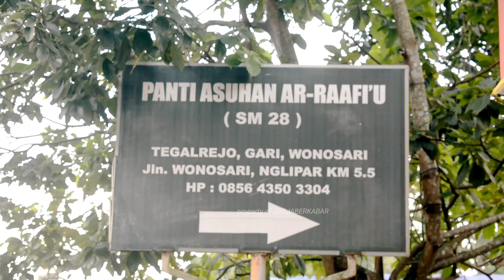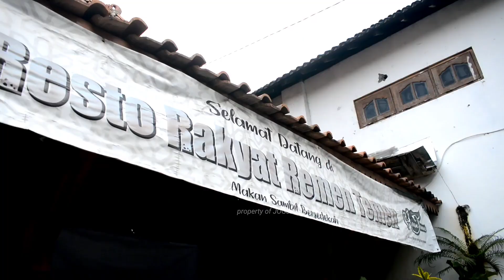TKSCI Jogmatis Bagi-bagi Takjil, Mencari Berkah ditengah Bulan Ramadhan